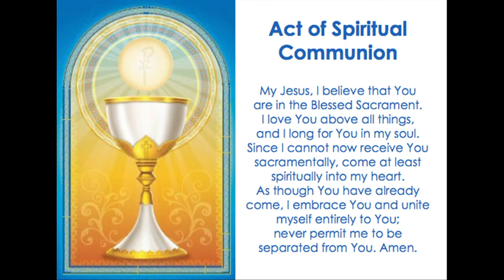1.14.2023 - Abe and Elda Parco 50th Wedding Anniversary Nuptial Mass Celebration